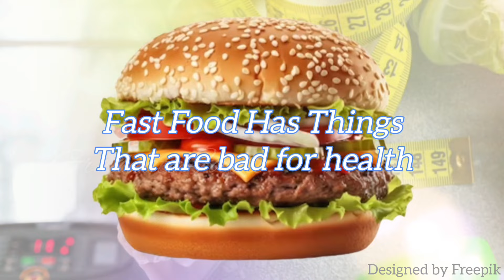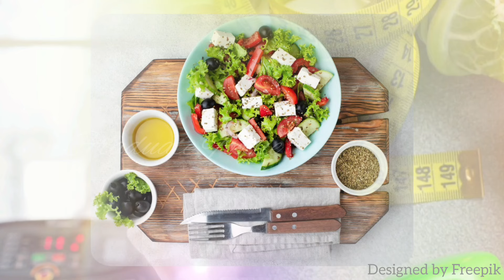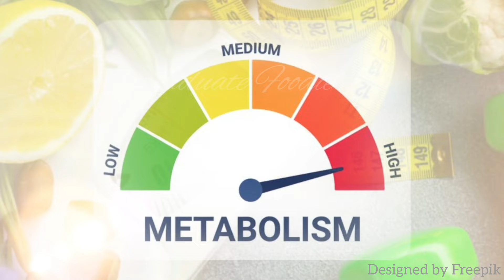5 Things to Lose Weight Easily | वजन कम करने के लिए पांच आदतें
This Video is about some habits that help us to lose weight. These habits not only help to lose weight but are also part of a healthy lifestyle.

Habits to lose weight
Five Most easy Weight loss habits
Daily Routine for weight loss
Things to do to lose weight
 वजन घटाने के लिए पांच आदतें

Hello Friends,  Welcome to "Graduate Foodie." This channel contains health related videos, Home Remedies, Facts about Food items, Tips for Healthy Life, Ayurvedic and Other such information.